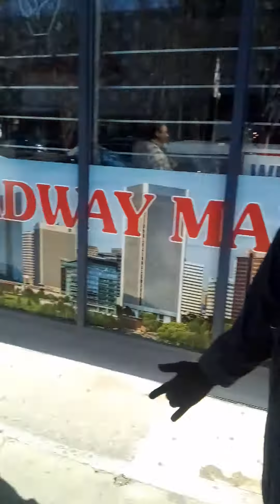D-BOGGIE BUILDING ON COVID 19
King Sha Chopping it up with Harlem Own Dean Boggie on The Pandemic